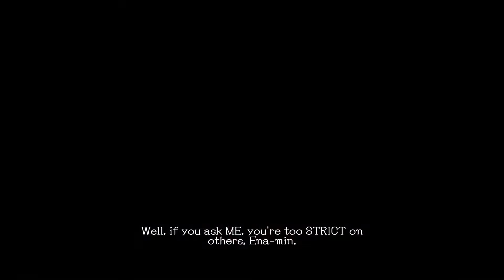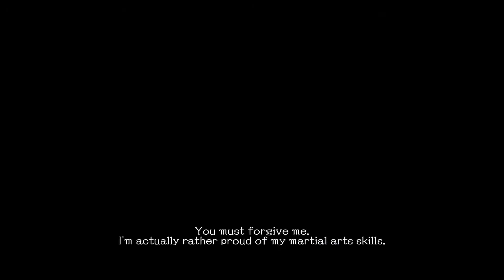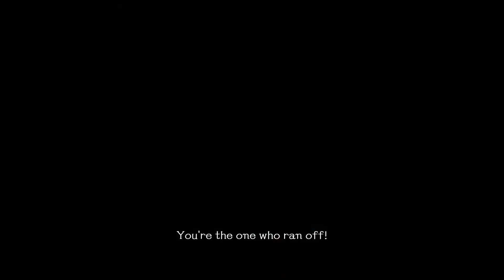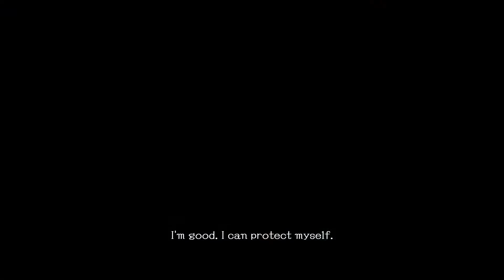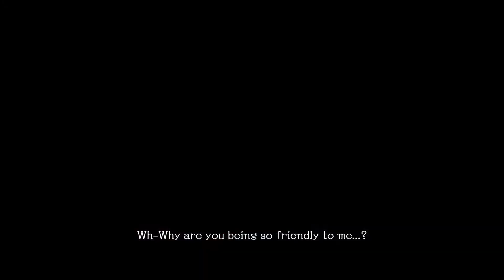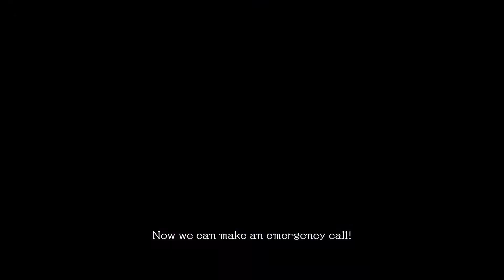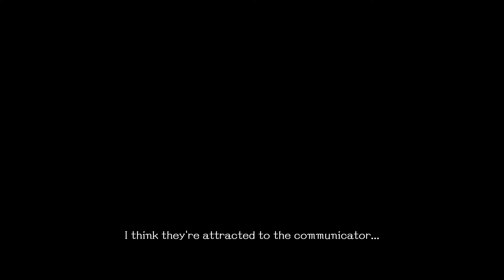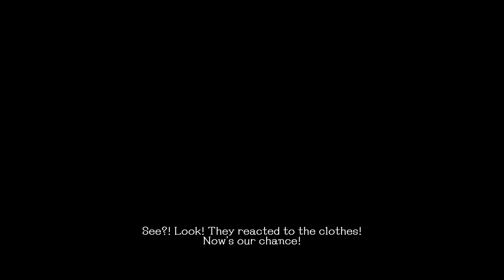School Girl Zombie Hunter_PS5. Gameplay 2.